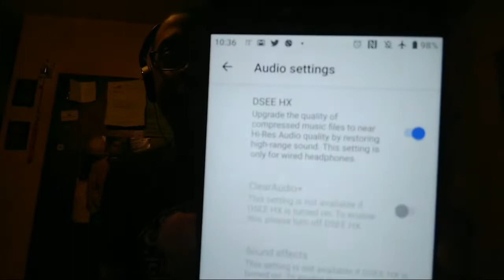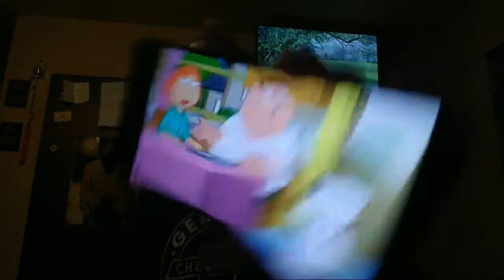Kodi Add ons ClearStream TV N Movie Night N more